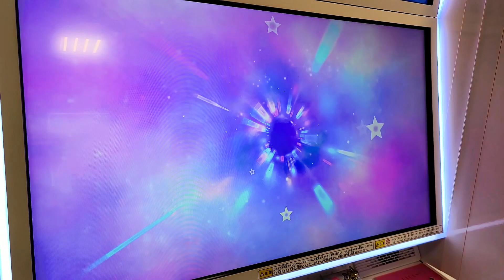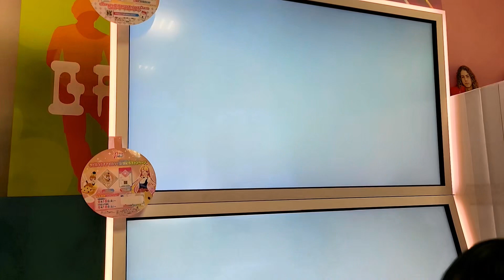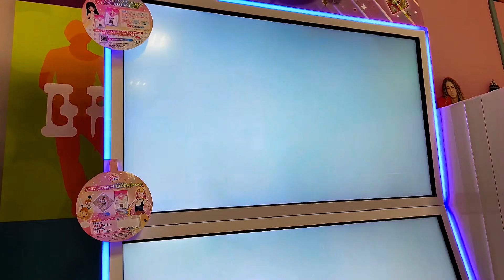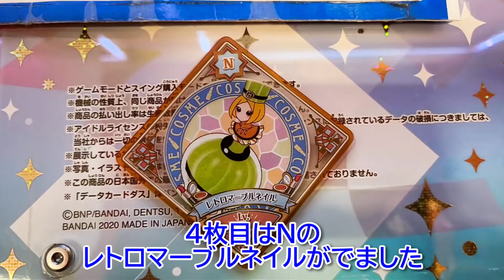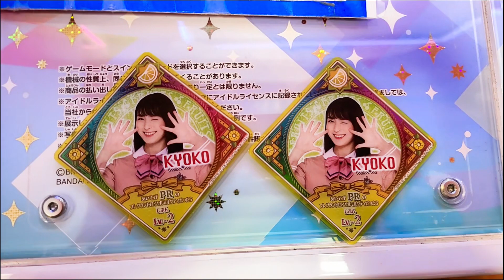アイカツプラネット！第5弾 超レアスイング出ました‼️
大人気アイカツプラネット！
今回は超レアスイングが登場‼️

あまりの驚きにアキ先生すごく喜んでました。

はたしてどんなスイングが出たのか⁉️